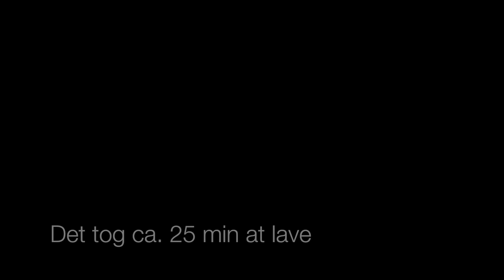JEG LAVER NUGGETS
- ÅBEN MIG -

Tusind tak fordi du så denne video, det er jeg super glad for!

INFO OM MIG:
Jeg hedder Emilie Briting Væversted
Jeg er 14 år gammel
Jeg går i 8 klasse
Jeg bor på Sjælland

INFO OM VIDEOEN:
Jeg filmer med Cannon EOS 700D
Jeg redigerer med IMOVIE  på Macbook
Jeg filmer med softboxes fra ukendt mærke

TAK FORDI DU SÅ DENNE VIDEO!
Kys kys